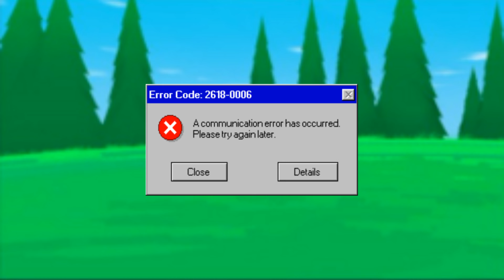(Short) Competitive Firey Maker: Infinity Fire